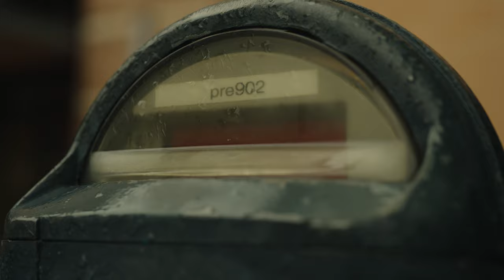Phantom Luts: Short Film | Sony FX3 | 4K Cinematic Video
Video Production:
Directed By: @Timothy Lens
Houston, Tx

Equipment Used To Film Music Video:
Sony FX3

Category
Film
Short